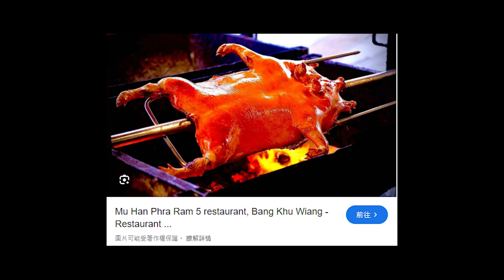去到泰國都要釣蝦！而且仲係釣蝦生涯最大嘅一隻！有小遊戲 估中重量有禮物？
店舖名稱:Mu Han Phra Ram 5
地址:103/19 บางคูเวียง Bang Kruai District, Nonthaburi 11130泰國

剪片程式 : Aviutl
繪圖程式 : OnlinePhotoEditor / PS
拍攝工具 : OnePlus6/IP13P
OP BGM : ／
ED BGM : 甘茶の音楽工房 おそうじ日和